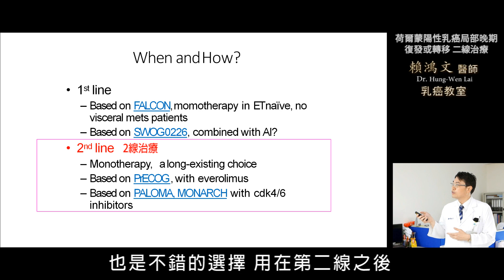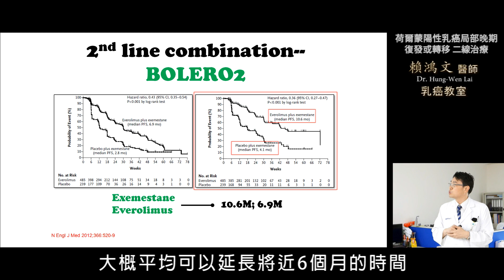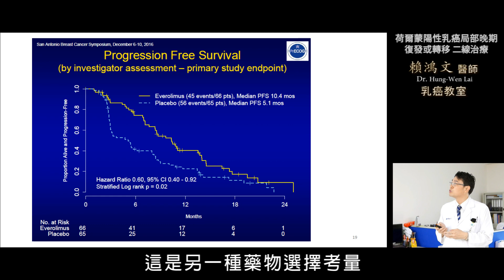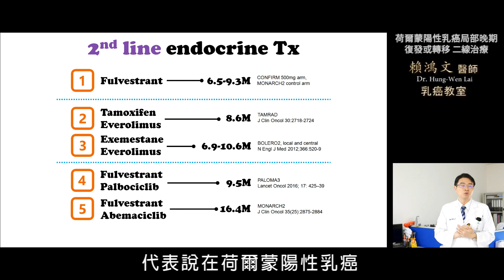賴鴻文醫師 乳癌教育防治講座 【荷爾蒙陽性乳癌局部晚期復發或轉移 二線治療】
在荷爾蒙陽性乳癌局部晚期或轉移患者第一線治療後疾病進展，第二線藥物建議換使用類固醇類的芳香還酶抑制劑-諾曼癌素(如果先前使用非類固醇類的芳香環酶抑制劑-復乳納疾病進展)，或其它藥物搭配如:泰莫西芬、癌伏妥、法洛德、CDK4/6抑制劑治療

【荷爾蒙陽性乳癌局部晚期復發或轉移 二線治療】影片內容章節連結:
1. 荷爾蒙陽性乳癌局部晚期復發或轉移 二線治療00:09

【荷爾蒙陽性乳癌局部晚期復發或轉移 二線治療】部落格文章連結:

其他關於荷爾蒙陽性乳癌局部晚期復發或轉移 二線治療影片: